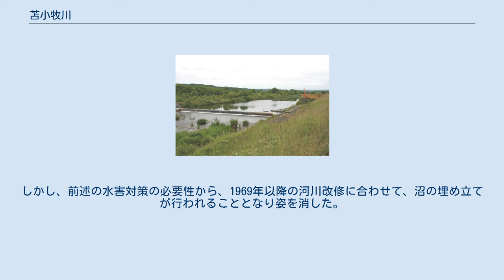苫小牧川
苫小牧川の取水堰と王子取水ひ門 （王子製紙工業用水取水堰） 苫小牧川（とまこまいがわ）は、北海道胆振総合振興局管内を流れ太平洋に注ぐ二級河川。
苫小牧川水系の本流である。
 北海道胆振総合振興局苫小牧市の丸山遠見（樽前山麓）から源を発し、高丘森林公園から王子製紙社有の取水堰を経て有珠川との合流点に達し、元町地区で河口右岸にある苫小牧灯台付近より太平洋に注ぐ。
 アイヌ語で「ト・マコマ・ナイ」（沼の・後ろにある・川）から出たもの。
 マコマナイは「山の方・に入ってる・川」と解され、樽前山の奥へ入り込んでる川の意であったものと思われる。
 かつては王子製紙苫小牧工場の西側を流れ、河口付近で有珠川と合流し高砂町付近で太平洋に注いでいた。
1952年、糸井地区の土地改良事業に合わせて有珠川の分川工事が開始。
有珠川の下流側に新たに放水路が建設され、1953年以降は別々の川となった。
しかし湿地が広っていた鉄北地区の開発が進むと、苫小牧川流域の水害対策の必要性が浮上。
河川の流下断面が不足するため、新たに製紙工場の上流側で苫小牧川から有珠川に向けて水路を掘削し、再び同一の河川にする工事を行うこととなった。
改修工事は1984年までに完成。
この際、有珠川との合流点から下流は苫小牧川に名称変更され、苫小牧川の旧川道敷は遊歩道などに改修されている。
現在の流路は住宅地を貫流するため、保全上築堤と護岸が施工され、啓北橋下流には貯水堰が築かれている。
また、上流部では、樽前山の噴火災害に備え、遊砂池の整備が進められている。
青葉地区の河川敷はパークゴルフ場として利用されている。
河口から約4.5km上流にある王子製紙工業用水取水堰は製紙プラント用の工業用水として利水される。
かつては工場の排水先でもあり、草創期の1911年には工場の排水（黒液）により環境問題も生じたが解消されている。
 苫小牧川流域の山手町一帯は、1960年代までは湿地帯であり、サバナイ沼が広がっていた。
サバナイとは沼の所有者の苗字、佐羽内に由来するものである。
沼は、コイの養殖のほか、夏はボートや冬はスケートが行われるなど、地域住民の憩いの場、レクレーションの場でもあった。
しかし、前述の水害対策の必要性から、1969年以降の河川改修に合わせて、沼の埋め立てが行われることとなり姿を消した。
埋め立てに際して、沼に生息していたフナやウグイは、市内樽前地内の錦大沼に移殖されている。
 括弧内は流域の自治体